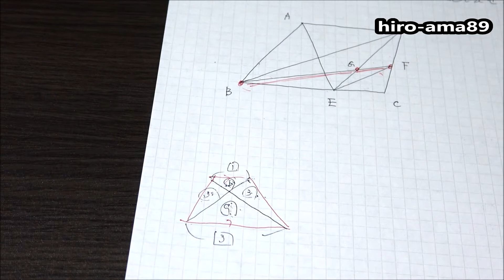《高校入試》 2021年 広島県公立高校 入試問題 【数学】《４分割のうち３本目》